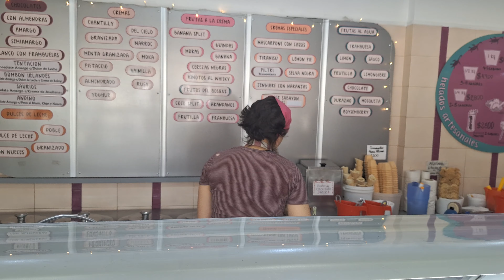Saurios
Welcome To Saurios Out In El Bolson, Rio Negro, Argentina!

This was pretty much the Very First (1st) Ice Cream Store in the city.

I am here with Marte who runs this Very Delicious Store who is telling me more about it and even got the chance to see where and how they make their icecream and chocolates.

I want to personally thank Marte for taking the time out of her day to do an Interview with ME and participating in my Youtube Video!

I also want to personally thank Marte for the very Delicious sample of Icecream as well!